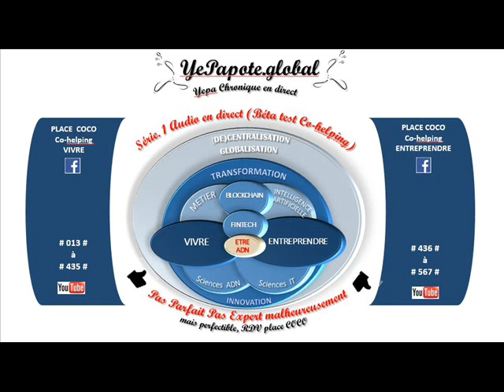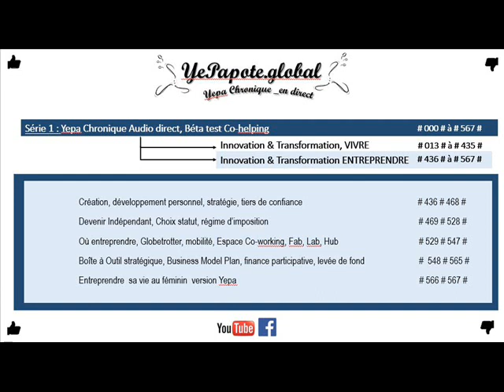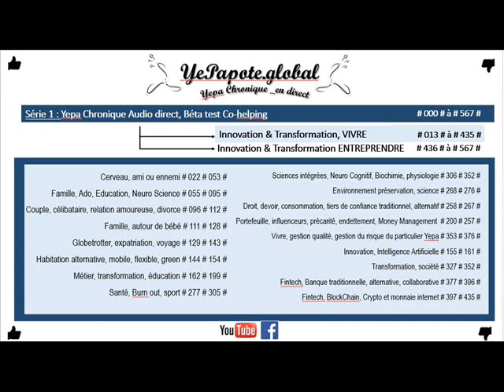#090# Quelles capacités de développement de l'enfant ? Cerveau = éponge ?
Pour aller plus loin, ou comprendre autrement
➡️Confère mes sites web : Matrices en illustration, exemple de la machine à laver

MISS YEPAPOTE ?